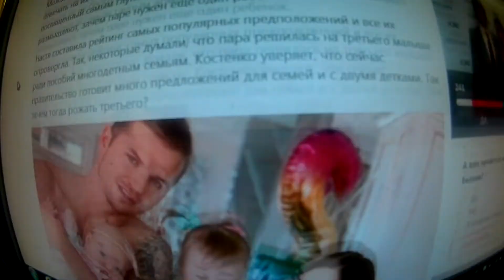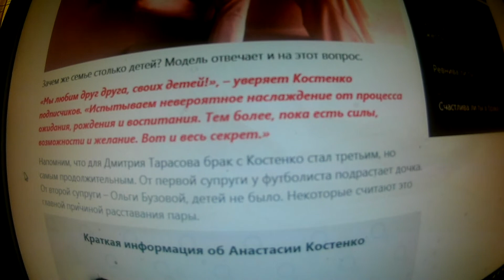Пара Анастасия Костенко и Дмитрий Тарасов ждут третьего ребенка